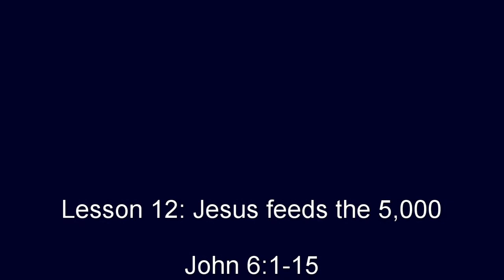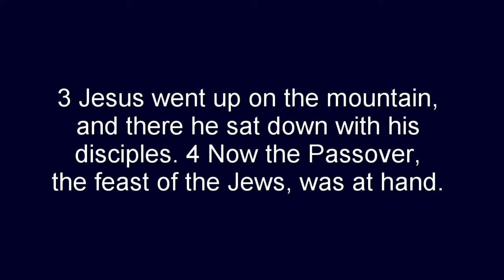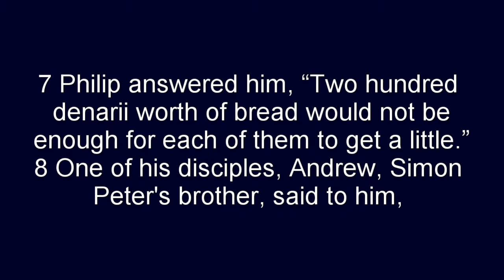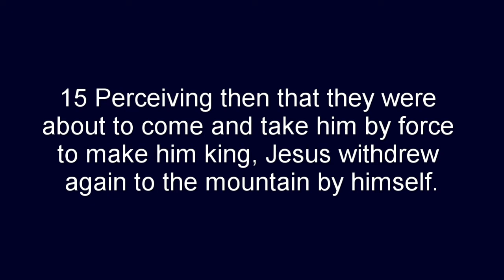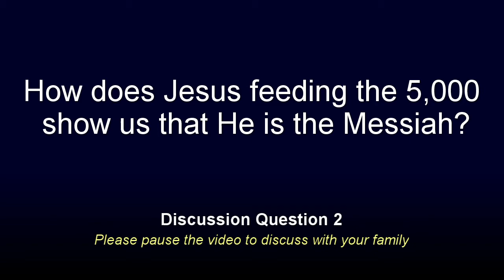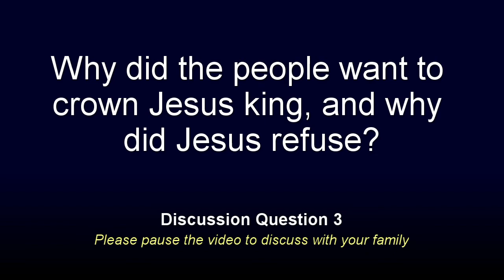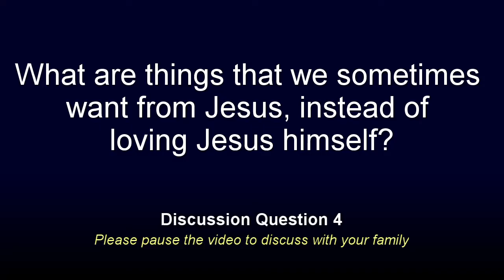Lesson 12 - Jesus Feeds the 5000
created by Beth Jones